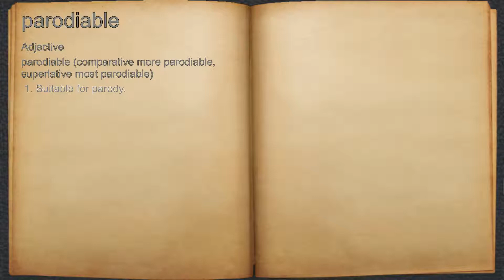What does parodiable mean?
A spoken definition of parodiable.

Intro Sound:
Typewriter - Tamskp